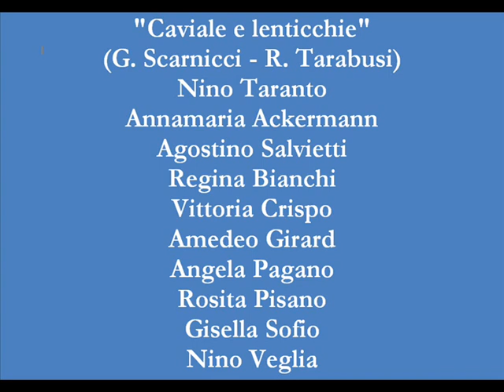Da ''Caviale e lenticchie'' - Nino Taranto e Compagnia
Da ''Caviale e lenticchie''
(G. Scarnicci - R. Tarabusi)
Nino Taranto / Annamaria Ackermann / Agostino Salvietti /
Regina Bianchi / Vittoria Crispo / Amedeo Girard / Angela Pagano / Rosita Pisano / Gisella Sofio / Nino Veglia